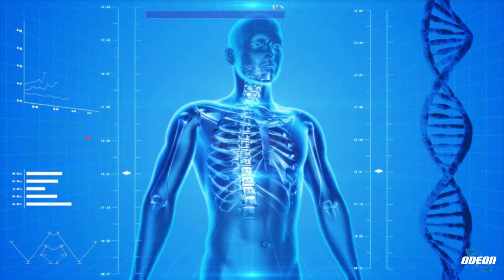PA1961 Vito Toto